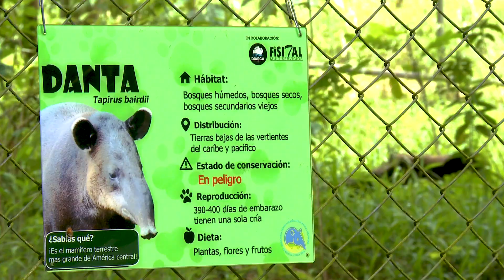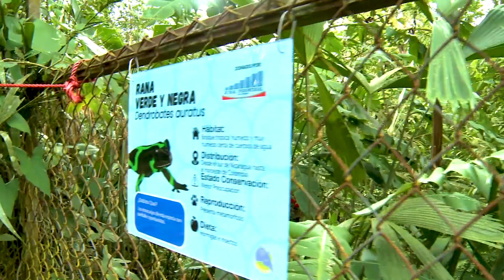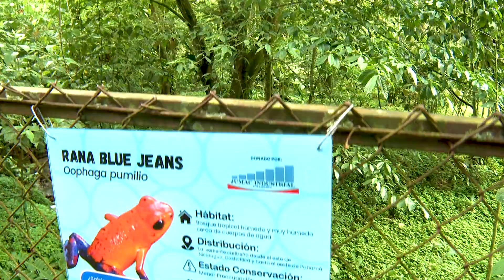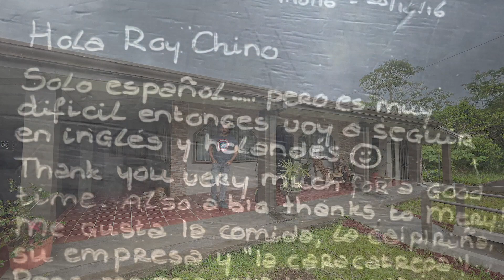SAN CARLOS WILD ANIMAL REFUGE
Intercultura Costa Rica sends volunteers to help maintain faciltiies, rehabilitate and care for wild animals that have been taken from their natural habitat because of illegal poaching, trafficking or domestication.